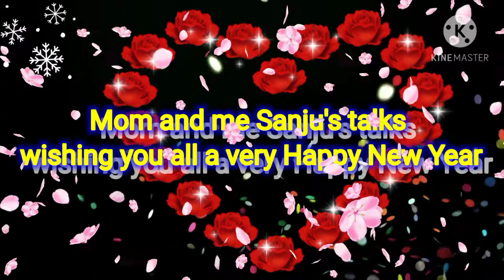sMiLe AlWaYs AnD bE HaPpY || MOM AND ME SANJU'S TALKS Wishes you all a very happy new year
Happy and enjoyable new year to all of you.